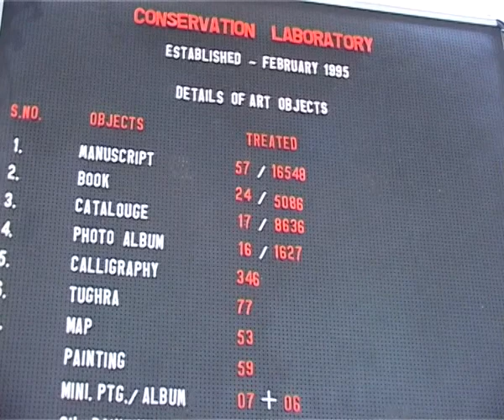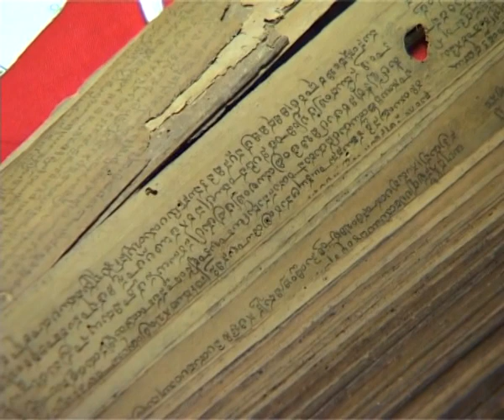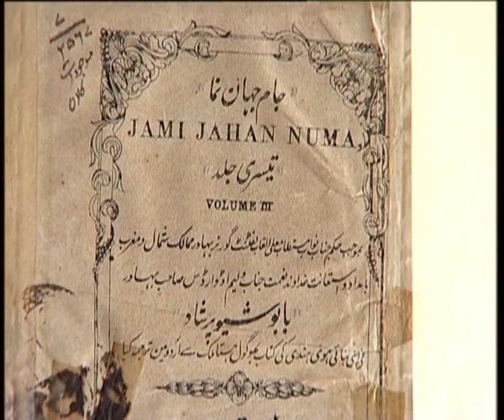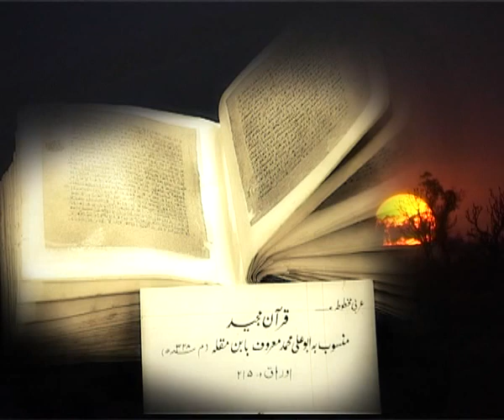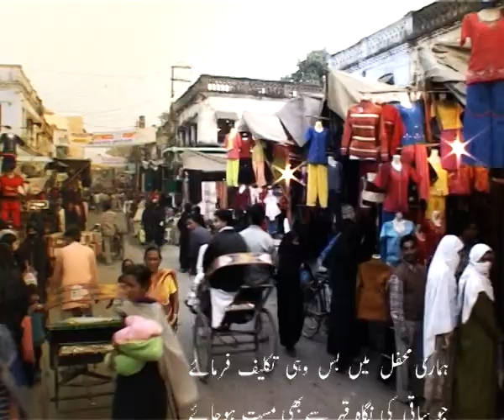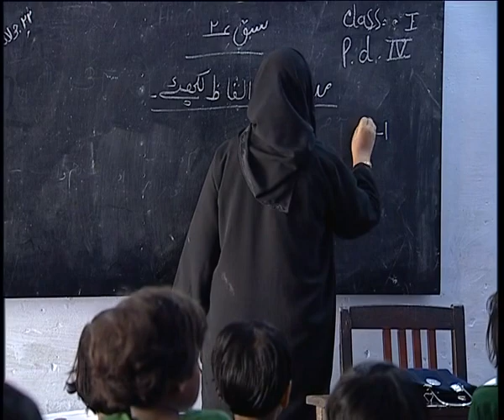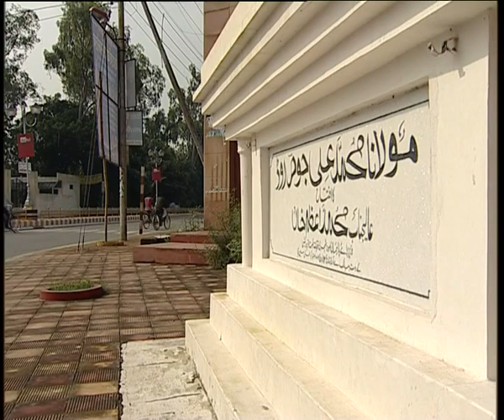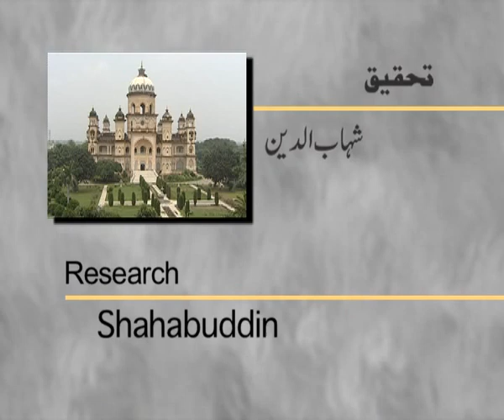Rampur | Ilm-o-Adab Ka Gehwara | A Documentary on Rampur City | IMC, MANUU